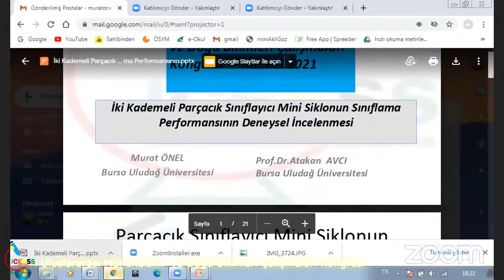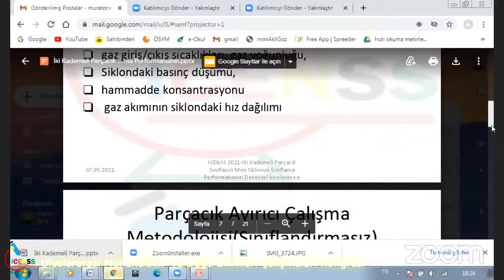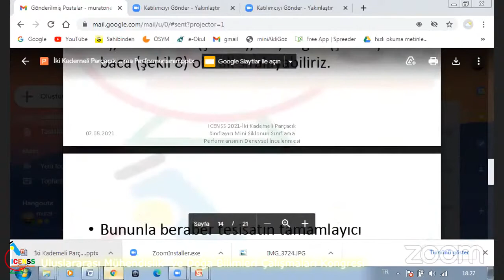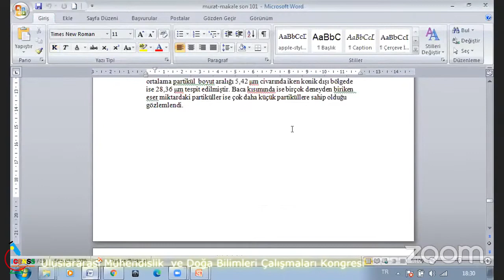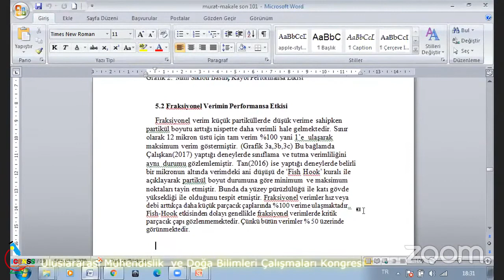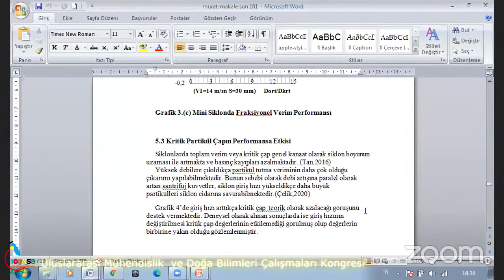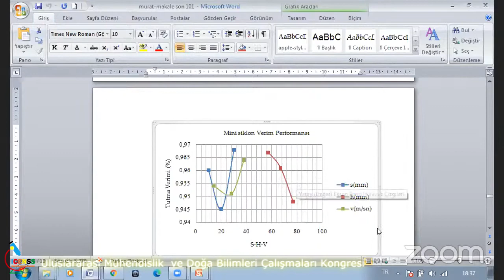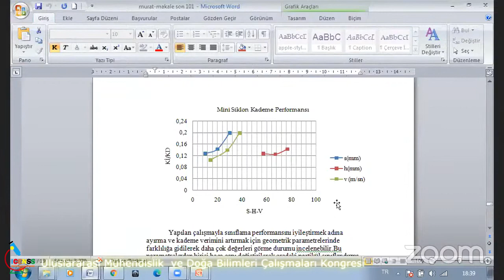Murat Önel, Atakan Avcı: İki Kademeli Parçacık Sınıflayıcı Mini Siklonun Sınıflama Performansının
Murat Önel, Atakan Avcı: İki Kademeli Parçacık Sınıflayıcı Mini Siklonun Sınıflama Performansının Deneysel Incelenmesi
Uluslararası Mühendislik  ve Doğa Bilimleri Çalışmaları Kongresi
08 Mayıs 2021 - ICENSS - Salon 2 Sunumları